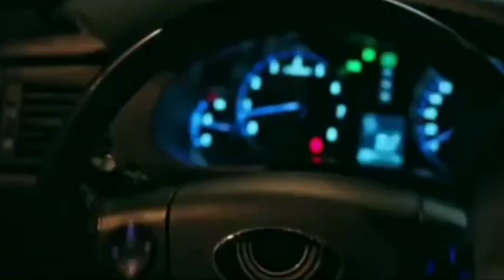New released k dramas in February 2023